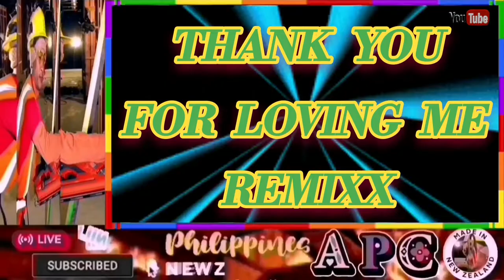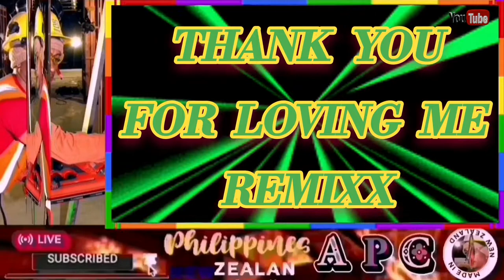THANK YOU FOR LOVING ME | REMIX / REVOICE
Welcome to
Ang Pobreng Carpentero
Ang buhay ng isang Pobreng Carpentero
THANK YOU FOR LOVING ME | REMIXX / REVOICE